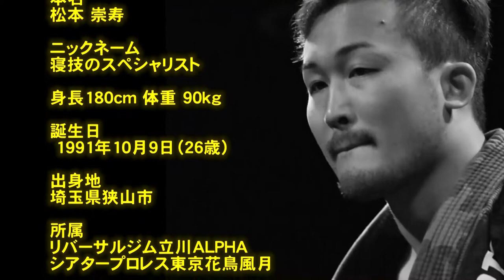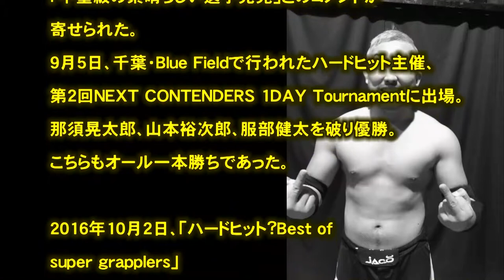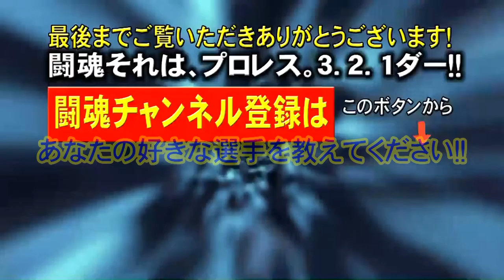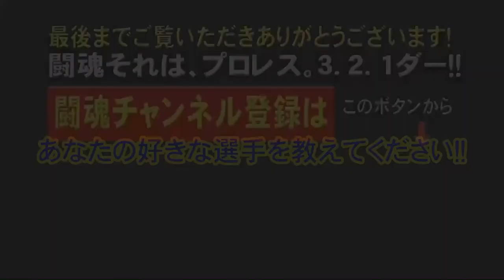プロレス 闘魂 松本 崇寿「寝技のスペシャリスト」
引用
（文字ソース）
（フリー音源）